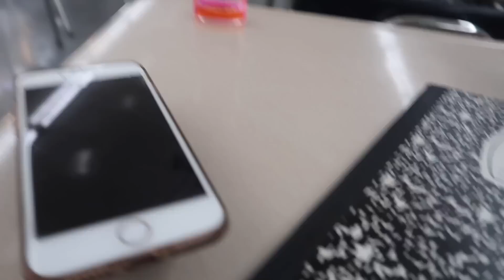We Suprised You All 😮 (WK 388.7) | Bratayley